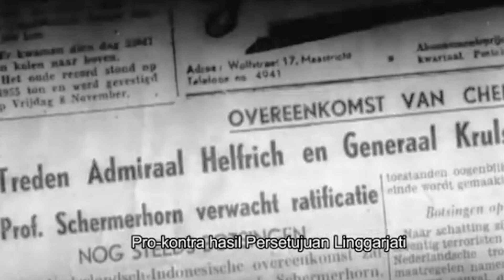Sejarah Perang Melawan Penjajah | Jejak Perjuangan Jendral Soedirman dari Masa ke Masa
1) This vidio has no negative impact no the original works
2) This vidio is also for share history and news purposes
3) It is not transformative in nature